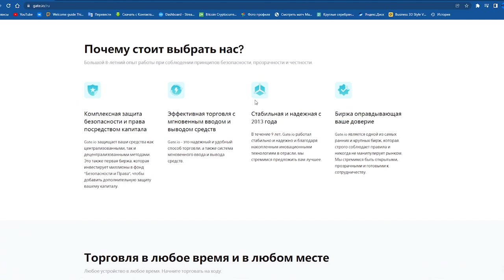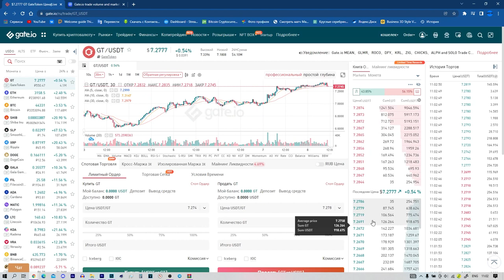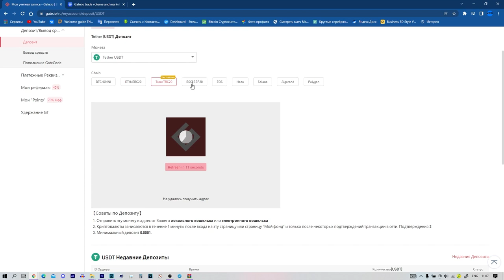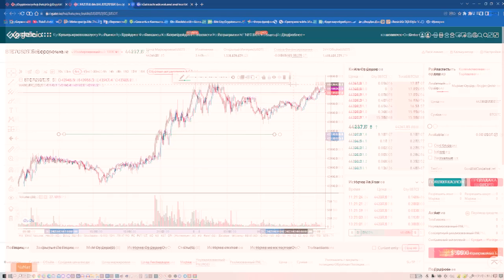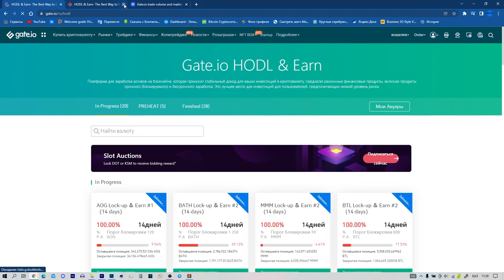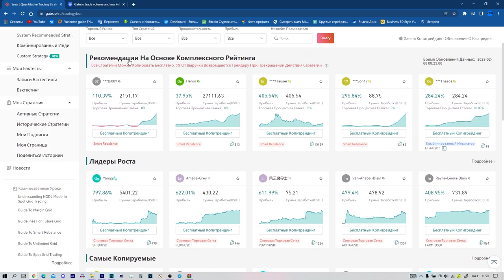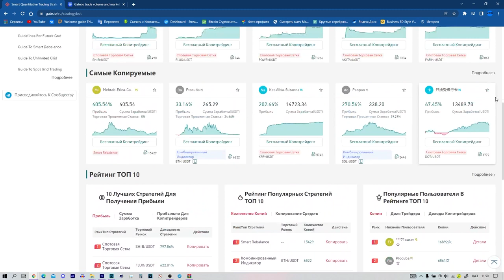🧠Gate io Обзор БИРЖИ Криптовалют/Как купить биткойн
Почему я решил зарегистрироваться тут и чем эта биржа уникальна.Теперь немного о самой бирже.Все
кто зарабатывают на листингах зарегистрированы тут,так как здесь  торгуется более 1200 монет и постоянно добавляются одними из первых лучшие монеты со всего
крипторынка.Gate io занимает 7 место по рейтингу бирж CoinMarcketCap,Суточный обьем торгов более 4 млрд $.Более 7 миллионов еженедельных посетителей,это
столько же сколько huobi и kucoin вместе взятых.Биржа очень надежная и входит в список лучших бирж,а также очень быстро развивается и впитывает в себя лучшие качества
других бирж и добавляет уникальные функции.Заходя на страницу Nft box мы попадаем на Nft маркетплейс,где можно как найти и купить уникальные цифровые активы,так продать
свои,что позволяет не каждый сервис,а здесь этот процесс очень простой,и поэтому здесь огромнейший рынок nft начиная от искусства и музыки и заканчивая предметами
коллекционирования и спортивными нфт. Оплачивать можно биткойном,usdt и собственным токеном gt.
 Gate Token нужен для того чтобы платить меньше комиссий,также с помощью этого токена можно учавствовать в раздачах и аирдропах,голосовать за новые листинги.Подробнее
вы можете узнать на странице об GT.Я покупал Bnb по 20$ и я считаю что GT недоценен и буду его покупать.С моего послежнего обзора GT вырос в два раза и он еще вырастет.
Скоро вы узнаете как торговать на фьючерсном рынке и как получать огромные
страничку buy crypto,выбираем валюту которую мы хотим обменять на криптовалюту и провайдера.